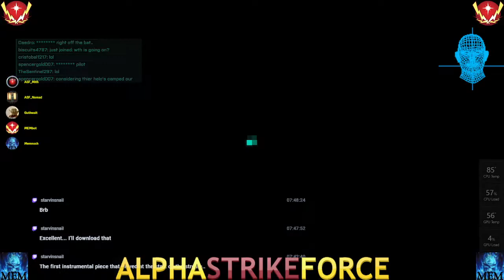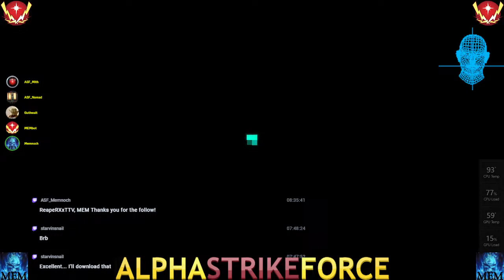Battlefield 2042 Live Stream | AlphaStrikeForce | Engineers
MEM hits the Battlefield.